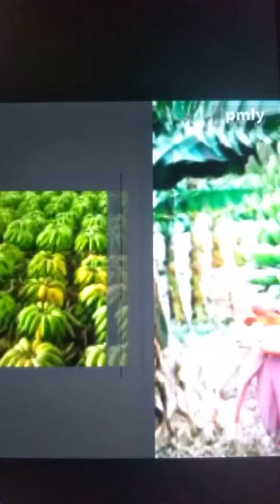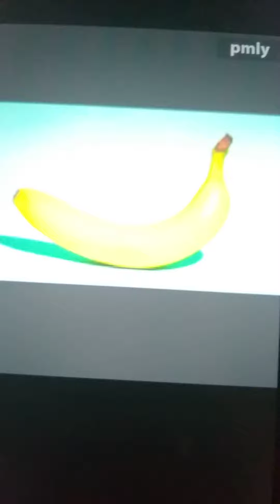5 facts about BANANA 🍌🍌